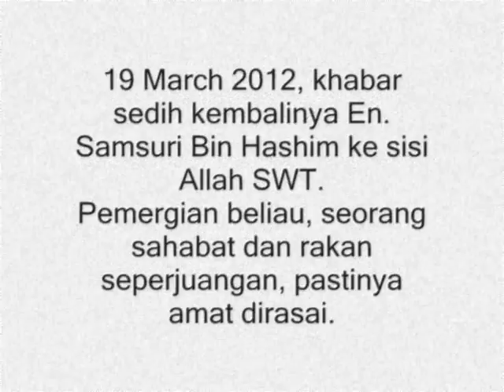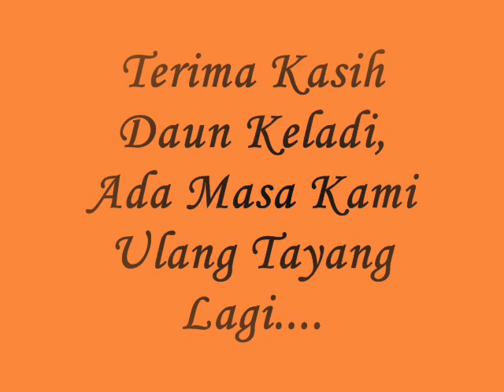Kelab Sukan MDKpr 2011